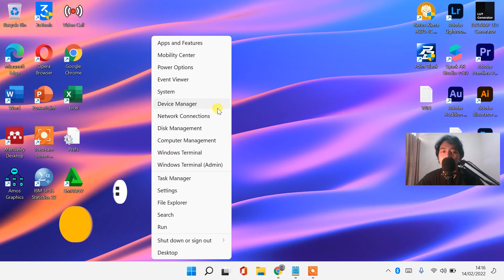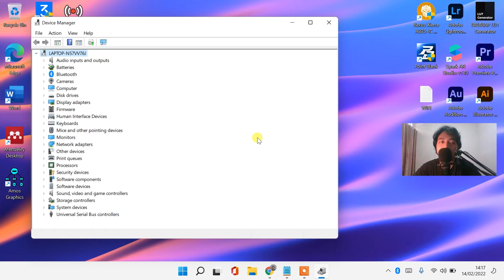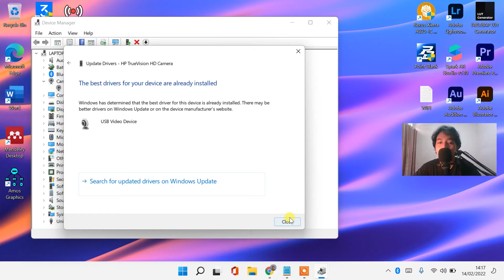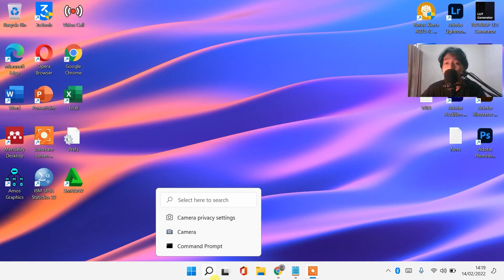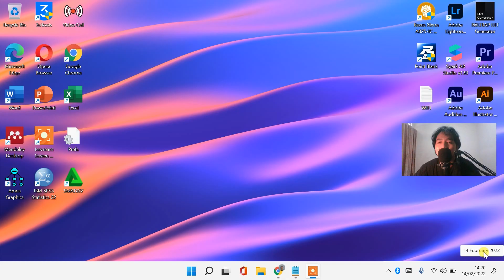MENGATASI KAMERA / CAMERA / WEBCAM LAPTOP WINDOWS 11 TIDAK BISA DIBUKA / BLANK HITAM / GELAP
𝗛𝗮𝗹𝗼 𝗪𝗮𝗿𝗴𝗮 𝗗𝗶𝗴𝗶𝘁𝗮𝗹 !
Sangat membantu untuk mengembangkan channel ini heheh 😁

KAMERA WINDOWS 10/11 TIDAK BISA DIBUKA DINYALAKAN DIHIDUPKAN
Kami tidak dapat menemukan kamera anda
Kode galat AxA00F4244 No Cameras Are Attached
camera windows 11 tidak bisa dibuka
MENGATASI KAMERA CAMERA WEBCAM LAPTOP WINDOWS 11 TIDAK BISA DIBUKA DINYALAKAN BLANK HITAM GELAP
aplikasi kamera windows 11 tidak bisa dibuka
camera windows 11 tidak berfungsi
cara mengatasi kamera tidak bisa dibuka di windows 11
camera di windows 11 tidak bisa dibuka
kenapa kamera di windows 11 tidak bisa dibuka
webcam tidak berfungsi di windows 11
kamera tidak bisa dibuka di windows 11
kamera laptop tidak mau menyala
kamera di windows 11 tidak berfungsi
kamera laptop lenovo tidak bisa menyala
kamera laptop windows 11 tidak berfungsi
kamera laptop blank hitam windows 11
kamera laptop blank hitam
windows 11 blank hitam
kamera aplikasi zoom tidak berfungsi
kamera digital zoom tidak berfungsi
cara mengatasi kamera zoom tidak berfungsi di laptop lenovo
kenapa kamera zoom di hp tidak berfungsi
kenapa kamera zoom di laptop tidak berfungsi windows 7
kamera laptop asus tidak berfungsi saat zoom
bagaimana jika kamera zoom tidak berfungsi
kamera zoom tidak bisa dibuka
zoom tidak bisa kamera
cara mengatasi kamera zoom tidak berfungsi
cara memperbaiki kamera zoom yang tidak bisa dibuka
cara mengatasi kamera zoom tidak berfungsi di laptop
kenapa kamera laptop asus tidak berfungsi di zoom
kamera di zoom tidak berfungsi
kamera zoom tidak muncul
kamera zoom tidak tampil
kamera zoom tidak bisa
kamera pada zoom tidak berfungsi
kamera zoom tidak bisa menyala
kamera zoom tidak bisa nyala
hp kamera zoom
hp android kamera zoom terbaik
hp kamera zoom terbaik
jika kamera zoom tidak berfungsi
kenapa kamera zoom tidak berfungsi
kamera laptop lenovo tidak berfungsi saat zoom
kamera zoom meeting tidak berfungsi
zoom meeting kamera mati
kamera zoom tidak nyala di laptop
kenapa kamera zoom tidak bisa dinyalakan
kamera tidak berfungsi saat zoom
tes kamera zoom
cara tes kamera zoom
cara test camera zoom
zoom tidak ada kamera
kamera di zoom tidak bisa
mengapa kamera zoom tidak bisa
kamera zoom tidak muncul di hp
kenapa kamera zoom tidak muncul
mengatasi kamera zoom tidak berfungsi
cara mengatasi kamera zoom yang tidak berfungsi
saat zoom kamera tidak berfungsi
kamera zoom tidak terdeteksi
kamera di google meet tidak berfungsi
kamera tidak berfungsi saat google meet
kamera google meet tidak bisa
kamera google meet tidak menyala
kamera google meet tidak menyala di laptop
mengapa kamera google meet tidak berfungsi
kenapa kamera google meet tidak bisa
kenapa kamera tidak berfungsi di google meet
kamera google meet gelap
kamera google meet hitam
google meet kamera tidak berfungsi
kamera laptop tidak berfungsi di google meet
kamera laptop tidak berfungsi saat google meet
google meet tidak bisa kamera
laptop camera 0xa00f4244
hp laptop kamera 0xa00f4244
laptop kamera fehler 0xa00f4244
instal kamera laptop hp
instal kamera laptop
kamera laptop error
kamera laptop dell tidak berfungsi
camera laptop error 0xa00f4244
camera notebook erro 0xa00f4244
kamera laptop tambahan
kamera netbook
kamera webcam laptop tidak berfungsi
kamera laptop tidak ditemukan
laptop camera error 0xa00f4244
0xa00f4244 no camera attached
no camera attached 0xa00f4244
Cara mengatasi kamera laptop yang buram
CARA MENGATASI KAMERA LAPTOP BURAM TIDAK JELAS / WEBCAM TIDAK JERNIH
Cara Mengatasi Kamera Laptop Yang Buram agar Lebih Jelas & Cerah